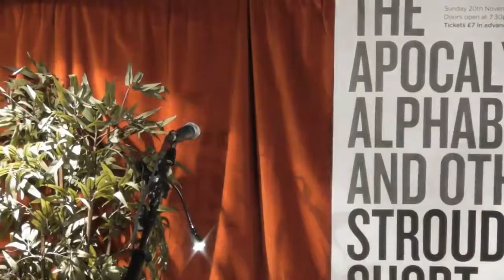Mark Graham reads 'Wayland Smith-Warrior of the Milky Way' at Stroud Short Stories on 20 Nov 2016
Author Mark Graham reads his story 'Wayland Smith-Warrior of the Milky Way' at the Stroud Short Stories event 'The Apocalypse Alphabet and Other Stories' at Stroud Valleys Artspace (SVA) on 20 November 2016. Introduced by SSS organiser John Holland.